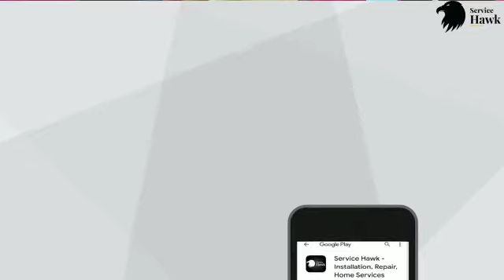Get your business promotion video today and take your business to the next level | 2d & 3d animation